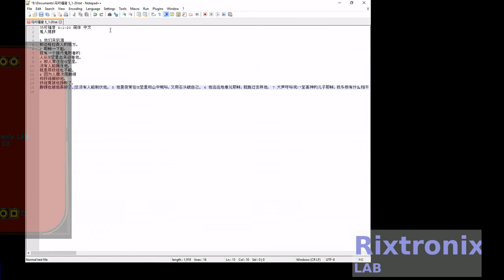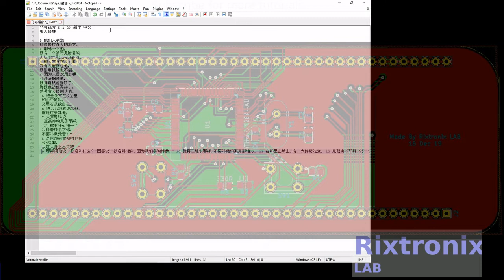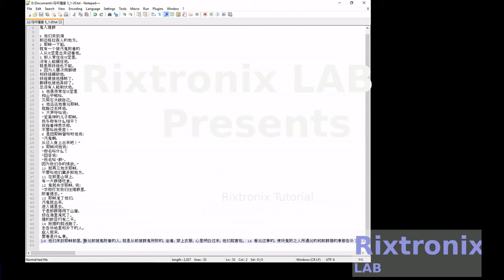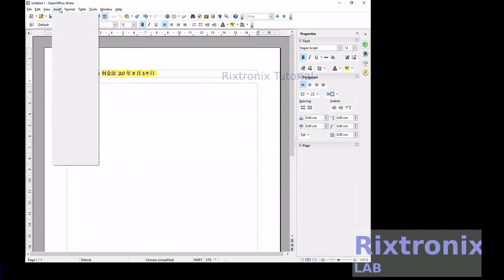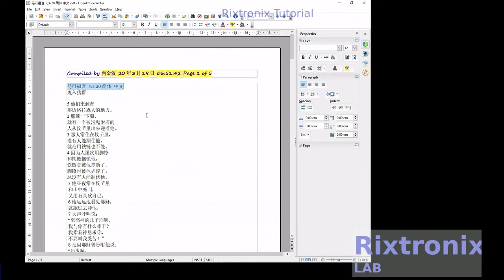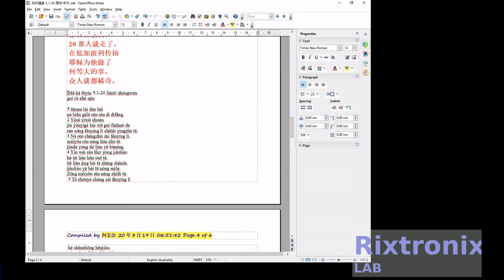Tutorial for openoffice writer translating 马可福音 5:1-20 简体 中文 to english part 1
7812 Regulator Chip 12V TO-220

7805 5V Voltage Regulator 10 Pieces

3D Printer LCD Module 20x4 1Pc

3D Printer Melzi 2.0 1284P Mainboard PR Usa 1Pcs

1N5822 Diode 10pcs 3A 40V Fast Recovery Schottky diode